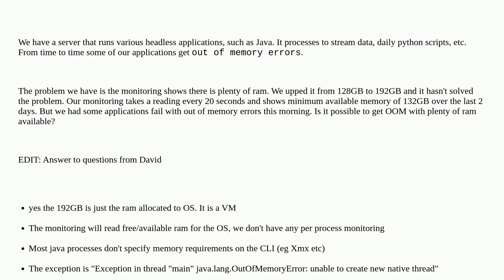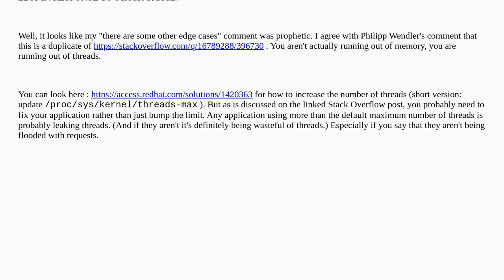Redhat phantom out of memory issues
A special thanks goes out to the community

  centos java redhat